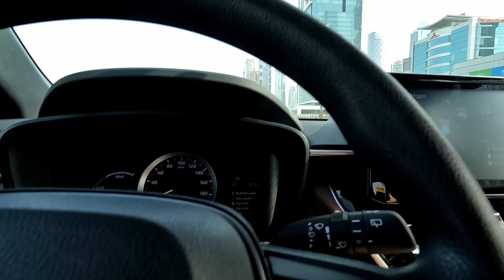Du Lịch Dubai -Chợ hải sản lớn nhất tại Dubai-GTLT #16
. Ngày thứ hai  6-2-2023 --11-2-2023
Khu chợ hải sản Dubai Deira được biết tới là khu chợ lớn với vô số loại hải sản tươi ngon tại Dubai. Đồng thời chợ hải sản này còn được đánh giá là khu chợ chính của tiểu vương quốc giàu có này. Đây cũng chính là một trong những địa điểm thu hút vô số khách du lịch tới tham quan, khám phá.